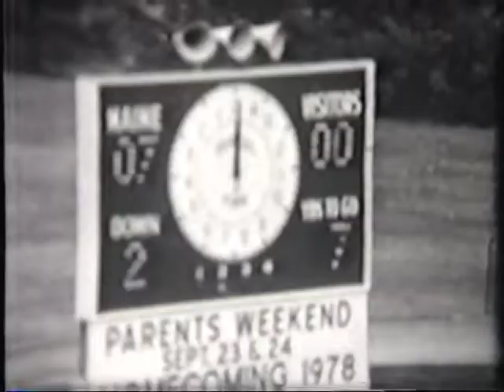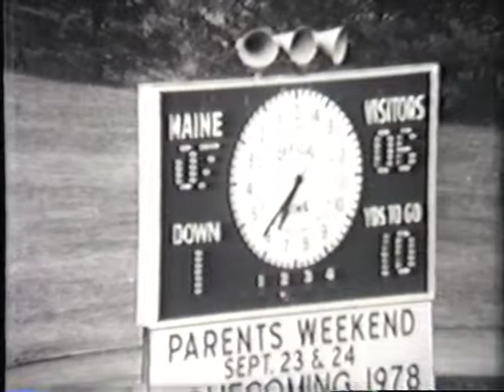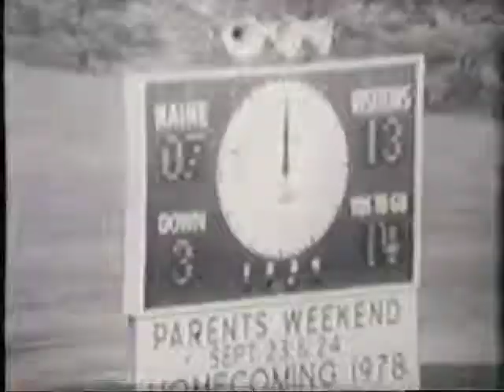Lehigh Football vs Maine 1978 (part 2)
This video is about Lehigh Football vs Maine 1978 (part 2)